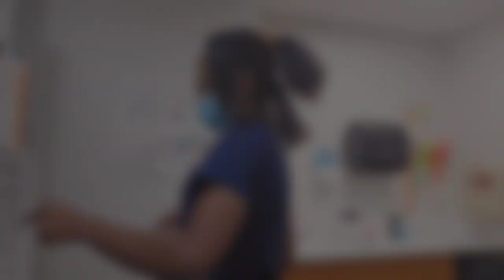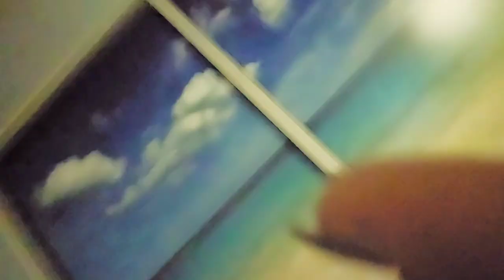Ann al travay avem || yon nwit nan travay la || night shift Nurse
Bienvenue sou Chanel la
⬇️Download the Temu app to get 💰100 coupon bundle via the

🌟 Anyone can join! You don't have to be an influencer - it's open to everyone!

Product Links:

1pc Flip-top Cheese Crisper, Cheese Slices Fresh-keeping Box, Butter Food-grade Sub-packaging Storage Box, Onion, Ginger And Garlic Storage Box For Refrigerator, Fruit Crisper, Kitchen Accessories $1.99

Vacuum Cleaner Household Corded Handheld Small Suitable For Bedroom, Living Room, Floor, Carpet Large Suction Vacuum Cleaner $42.84

1pc Mop Broom Rack, Wall-mounted Storage Bracket, Broom Clip, Self-adhesive Spring Clip Without Drilling, Bathroom Organizer $0.69

1pc 3 In 1 Avocado Slicer Shea Corer, Butter Fruit Peeler Cutter, Plastic Knife, Kitchen Vegetable Tools, Kitchen Gadgets $0.99

1pc Clear Acrylic Q-tip Storage Jar, Cotton Swabs Storage Holder, Transparent Cotton Swabs Organizer Box, Cotton Pads Finishing Container, Bathroom Accessories $2.39

1pc, Multi Functional Ginger Garlic Grinding Grater Planer, Slicer Cutter, Cooking Tool Utensils Kitchen Accessories, Summer Decor, Summer Supplies, Party Decor, Party Supplies, Birthday Decor, Birthday Supplies, Hawaii Theme Party $0.69

1pc, Rice Washing Drain Basket, Rice Washing Filter Basket, Creative Rice Washing Sieve, Plastic Rice Colander, Household  Rice Washing Basket, Multifunctional Rice Washing Basin, Kitchen Stuff, Kitchen Gadgets $1.69

1pc Long Handle Soup Spoon With Filter Strainer - Multi-Functional 2 In 1 Cooking Colander And Kitchen Tool For Easy Soup Preparation And Straining, Suitable For Various Usage Scenarios And Cookware, Ideal For Home And Professional Use $1.29

111pcs Outdoor Party Quick Fill Self Sealing Fun Water Bomb Balloons For Party Swimming Pools Water War Game Supplies, Summer Outdoor Beach Magic Water Balloons

1pc 33-Gris Ice Cube Tray, Silicone Food Grade Round Diamond Ice Tray, Ice Maker, Kitchen Tool Accessories $1.19

10/20/30/50pcs, Scouring Pad, Square Dish Cloths, Simple Style Dish Towel, Lightweight Oil-resistant Cleaning Rag, Antibacterial Washable Cleaning Brush, Kitchen Stuff Clearance, Kitchen Cleaning Gadget $4.99